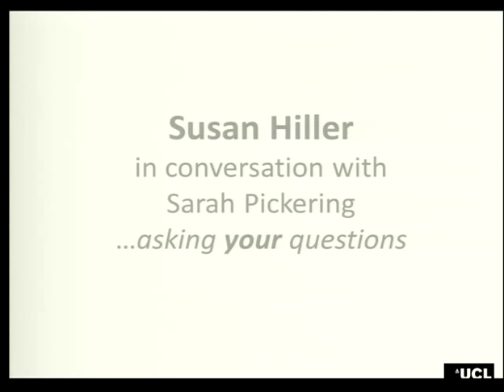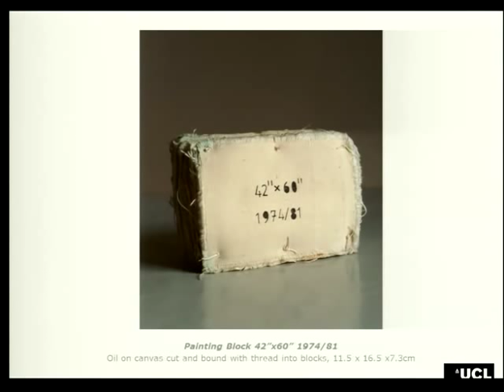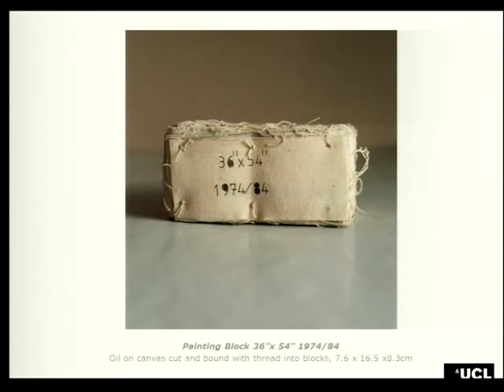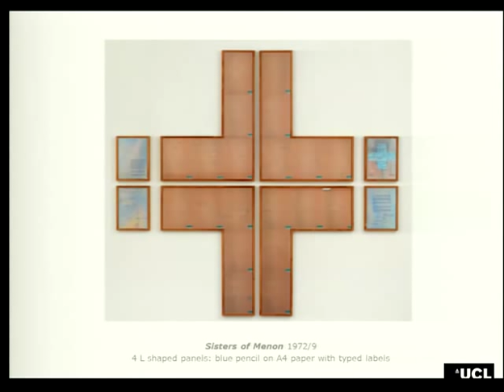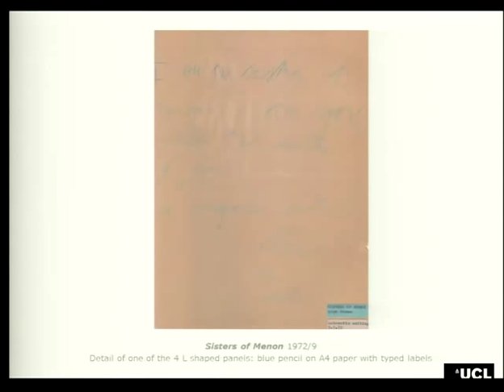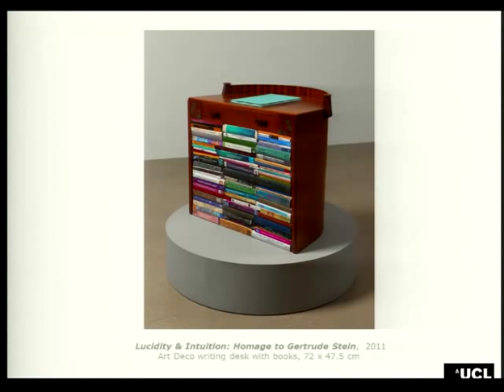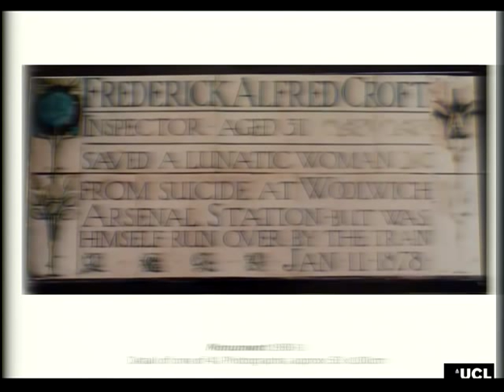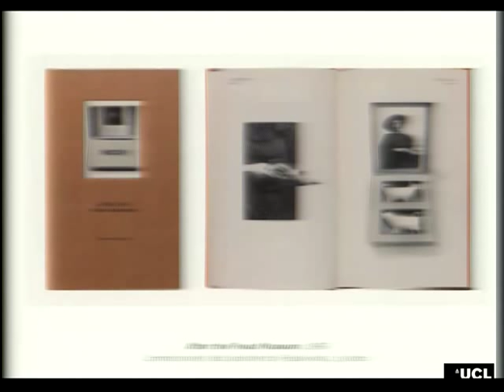Susan Hiller in Conversation with Sarah Pickering, Slade Contemporary Art Lecture Series 2011-12